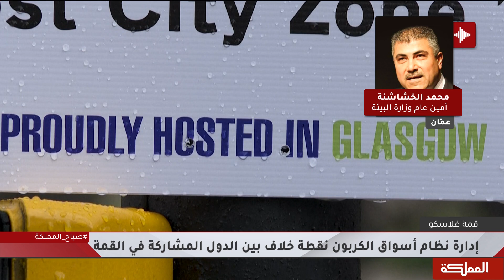الملك يشارك اليوم في مؤتمر قمة المناخ ويلتقي قادة العالم لإجراء محادثات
أمين عام وزارة البيئة محمد الخشاشنة